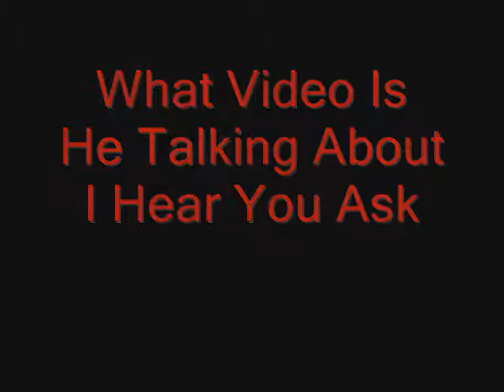Emily Jane Best Is David Mays Hero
Heres the proof